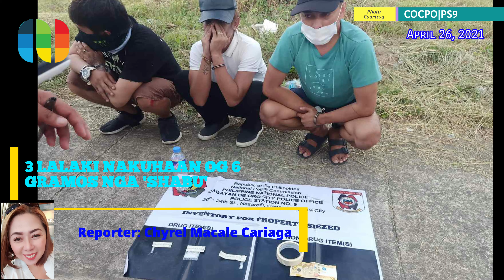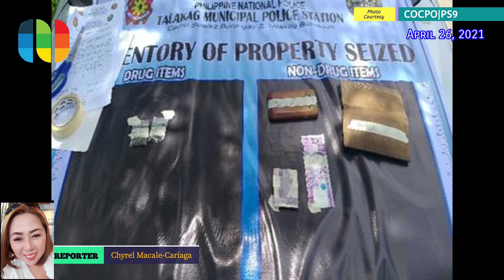3 KA LALAKI NAKUHAAN OG 6 GRAMOS NGA "SHABU"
3 KA LALAKI NAKUHAAN OG 6 GRAMOS NGA "SHABU"

by Chyrel Macale Cariaga